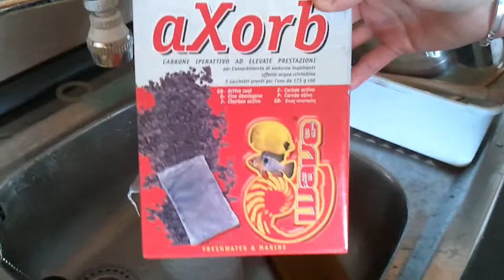2011/03/26 16:02 Turtles: build water filter